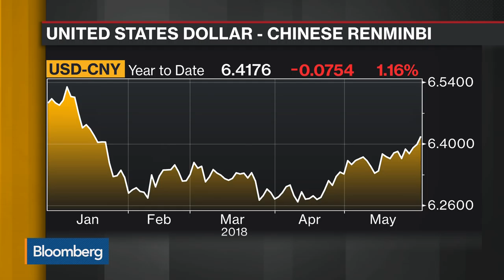Morgan Stanley's Xing on Italy Turmoil, U.S.-China Trade, Yuan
May.29 -- Robin Xing, chief China economist at Morgan Stanley, discusses the political chaos in Europe, its impact on China, U.S.-China trade relations and his outlook for the yuan. He speaks exclusively on "Bloomberg Daybreak Asia" from the Morgan Stanley China summit in Beijing.